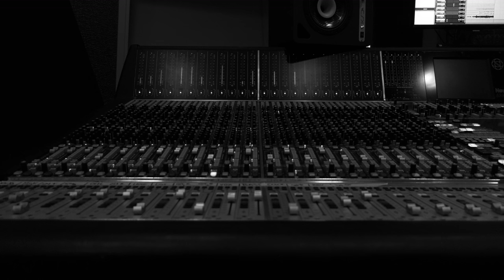L I O N E [ G R A C E R E M I N D E R ] Studio Session in Berlin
Video Session of  Grace reminder  by  L I O N E

Composition, lyrics and production: L I O N E

Acoustic Guitar : L I O N E
Bass and Electric Guitar : ARTEM ZAYTSEV
Drums : JEREMIE FAKIR

Audio and video taken @ SAE INSTITUTE BERLIN

Video footage and Editing  by PUMELA SIZANI.

Sound engineer and Mix  by JULIA BORELLI.